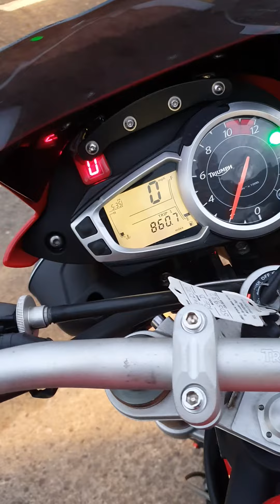Triumph Speed Triple 1050 Nice Clean Tidy Example